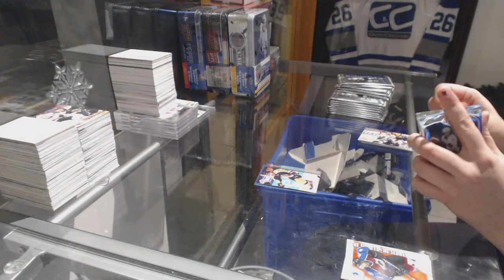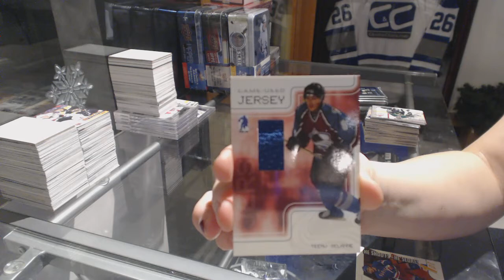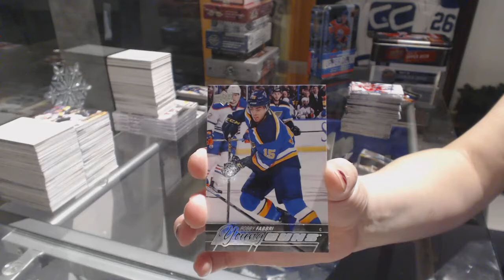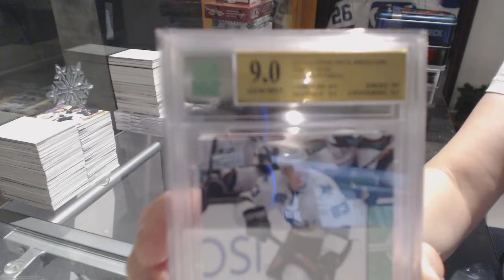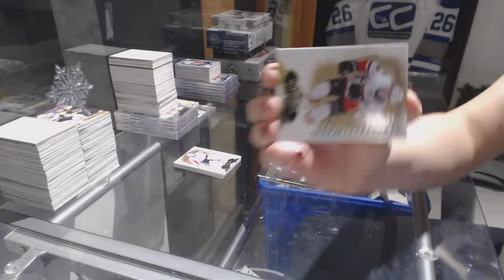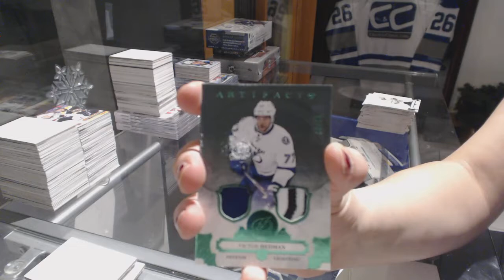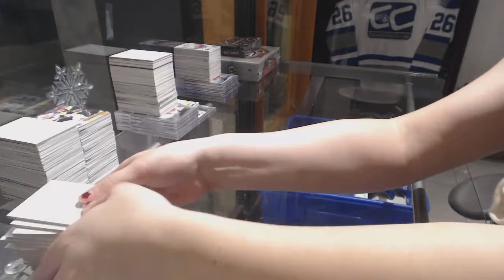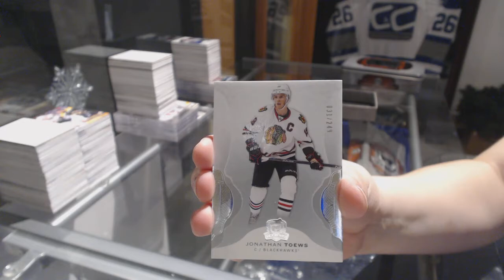Special Saturday Showdown Mix With The Cup & 16-17 BLACK BOX GIVEAWAY! C&C #8043